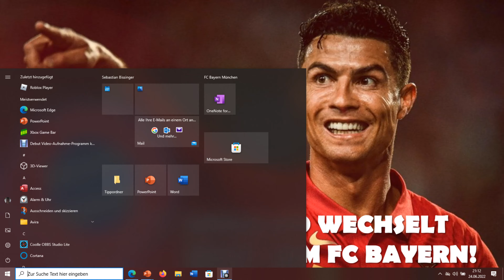Transfer News: Ronaldo wechselt nicht zum FC Bayern! | RowBrow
Wenn dir dieses Video gefällt, gibt ein *LIKE*!👍✅
Wenn dir mein Kanal gefällt, gibt ein *ABO*! 📱✅
Wenn du nichts mehr verpassen willst, aktiviere die *GLOCKE*! 🔔✅